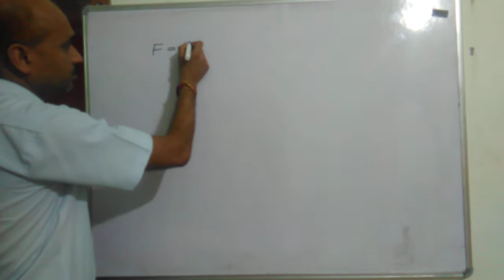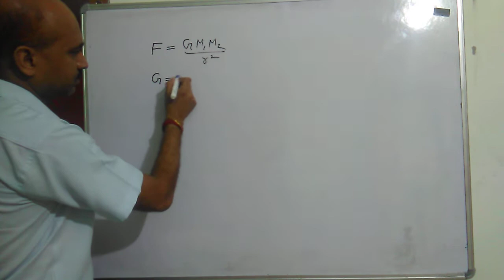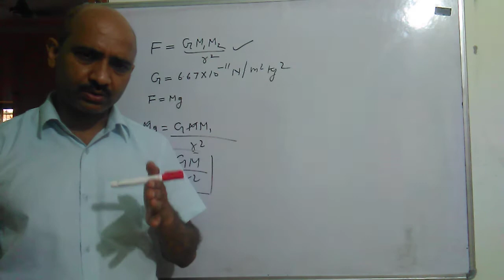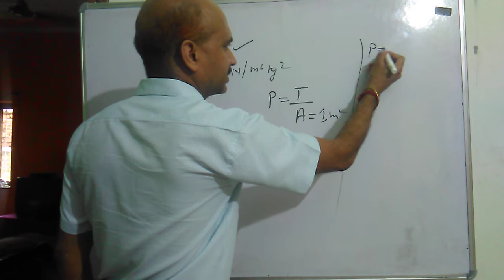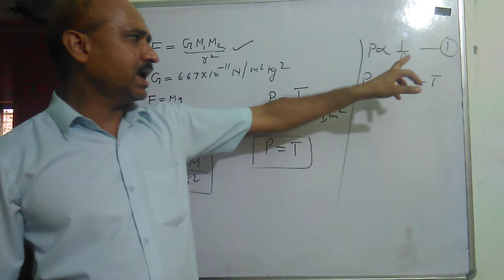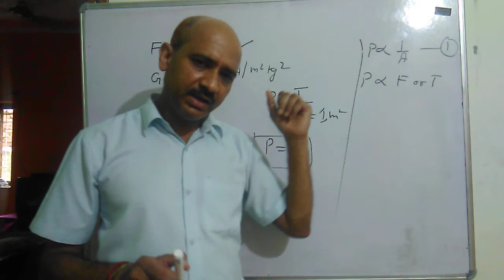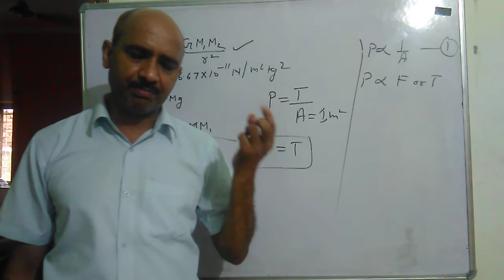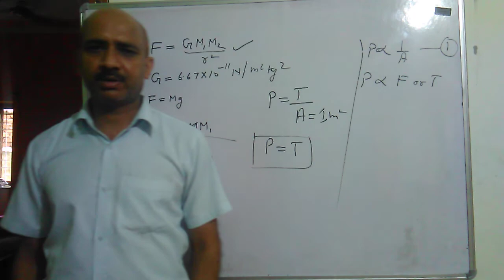Class 9th Physics Revision of pressure in fluids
Pressure in fluids